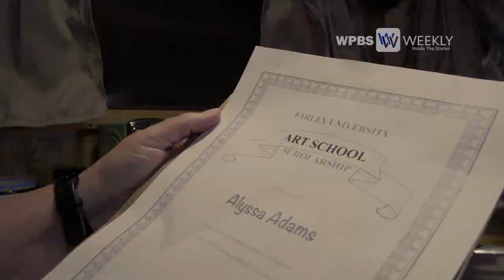Hayley Miller - "Tilted Throne" | WPBS Weekly: Inside the Stories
Hayley Miller (@owlehhmusicofficial) is a stand out vocalist from Gananoque, whose powerful vocals have a heavy focus on mental health and interpersonal relationships. Here she is with an original song, “Tilted Throne”.

Brought to you by: The Daisy Marquis Jones Foundation, The Watertown Oswego Small Business Development Center, Carthage Savings, CSX, The Oswego County Community Foundation at The Central New York Community Foundation, The Richard S. Shineman Foundation, and The Badenhausen Legacy Fund at The Northern New York Community Foundation.